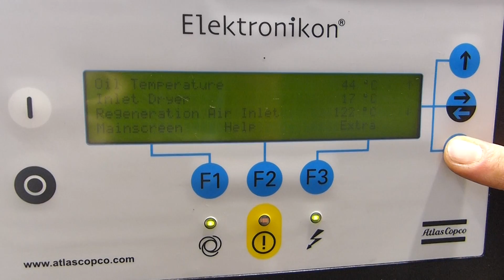used Atlas Copco ZR90VSDFF ref.008171 oil-free air compressor from